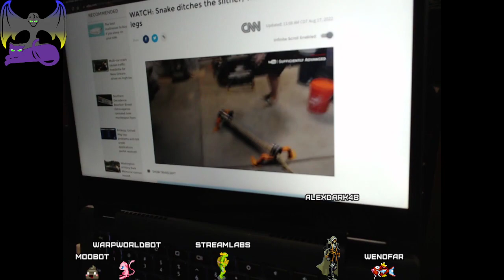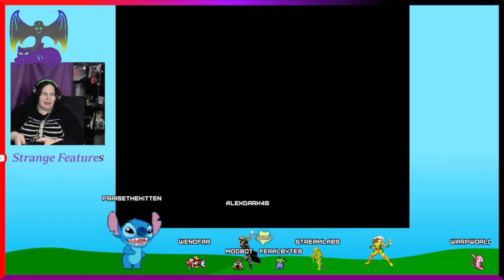Crazy Chaos? How is that different from just Chaos?(18+) !social